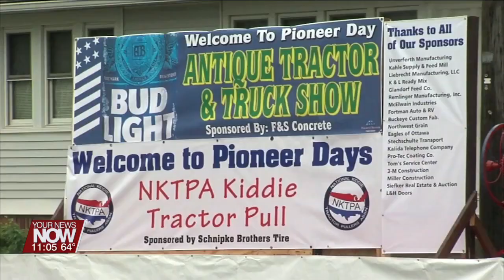151st Pioneer Days raises money for the Kalida Lions Club and Volunteer Fire Department with a